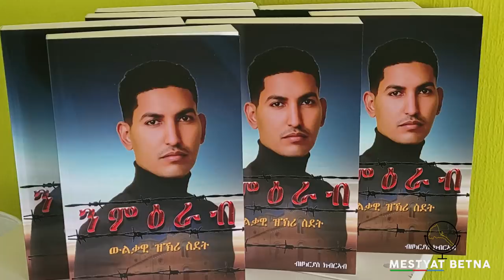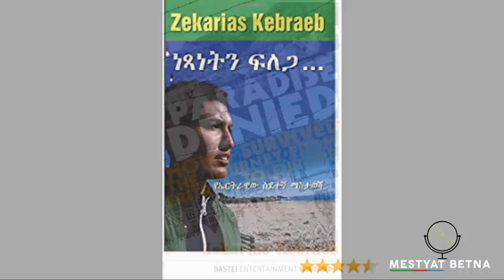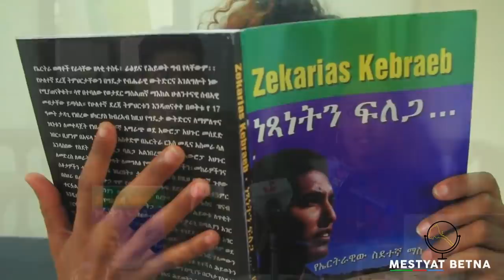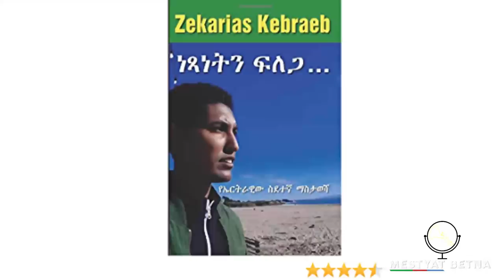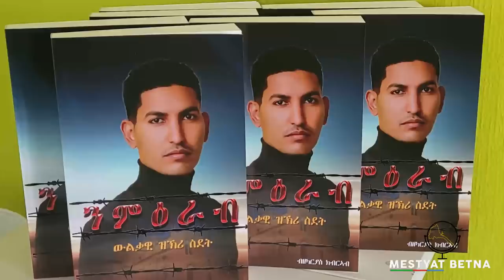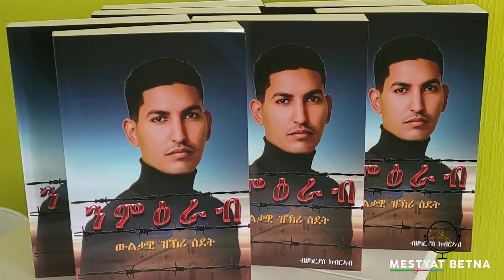Mestyat Betna | "ንምዕራብ" ዝተሰምየት መጽሓፍ ዘካርያስ ክብርኣብ ንንባብ በቒዓ